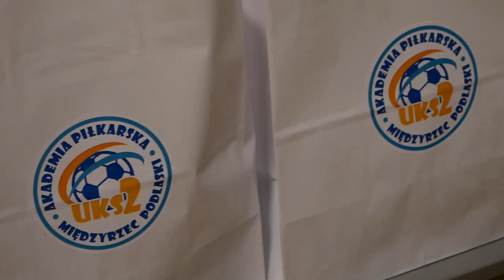Rogoźnica: I Noworoczny Memoriał im. Tadeusza Dołęgi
8 stycznia w Zespole Szkolno-Przedszkolnym w Rogoźnicy odbył się "I Noworoczny Memoriał im. Tadeusza Dołęgi" dla roczników 2014 i młodszych. O tytuł najlepszej drużyny rywalizowało 14 zespołów piłkarskich. Na turniej zaprosił UKS "Dwójka" Akademia Piłkarska z Międzyrzeca Podlaskiego.